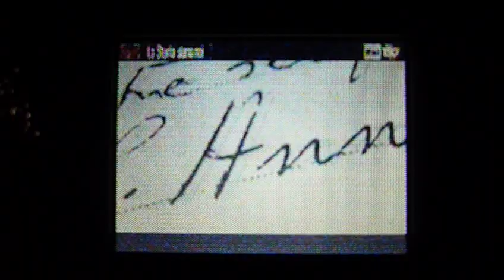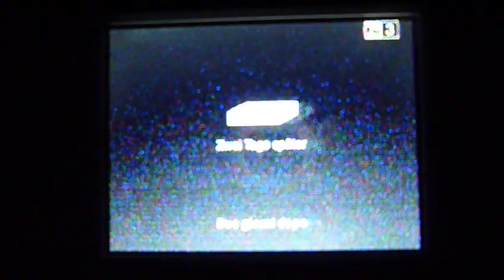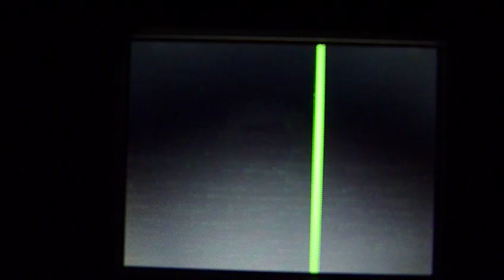[HRV 2011-7] TV-DX 12.08.2011 - Bandscan (tropo!!) on VHF & UHF in Sibenik, HRV (1)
QTH: Sibenik, Croatia

receiver:
Casio EV-510N (colour system PAL B/G) with telescope antenna

DISTANCES:
- F1 Bosnia and Hercegovina from Biokovo: ca. 120 km
- RAI Uno, -Due, -Tre and private stations: ca.
 150 km

This TV-Bandscan was made on a boat not far away from Sibenik's coast during stronger tropospheric conditions from Italy.
Several TV-stations from Italy like RAI-Uno, -Due, -Tre, Rete4 and other private stations could be received very well !